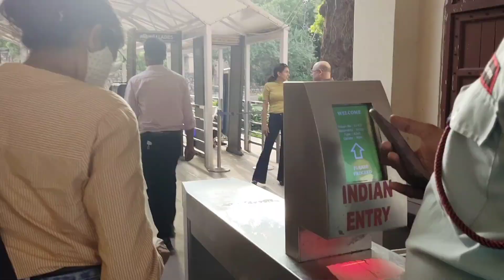*Sarojini Nagar Market*Delhi vlog||Sharing my*Experience*😱||1st ever visit new collection2022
Hello mere pyare dosto ... kese ho ap sb...me b theek hi hu yaar

To jese ki aj ap sb jaan gae hai ki me sarojinimarket delhi gai thi... vahan mujhe jakr kesa lga , mene apna journey or experience share kia h apk sth is video me.

Agr ap sarojininagar market jane ki soch rhe ho to apko ye video jarur dekhna chaie...

bye sarenge 😍